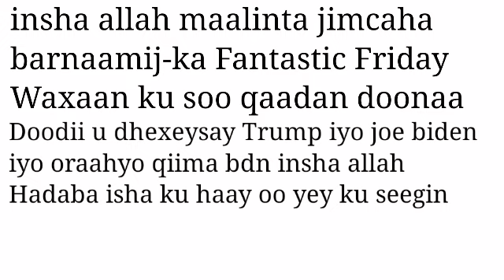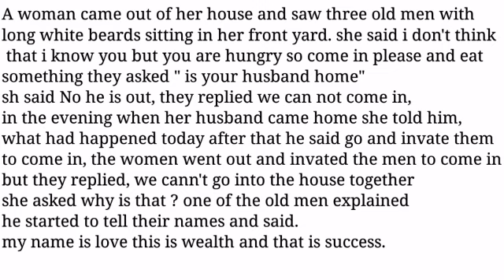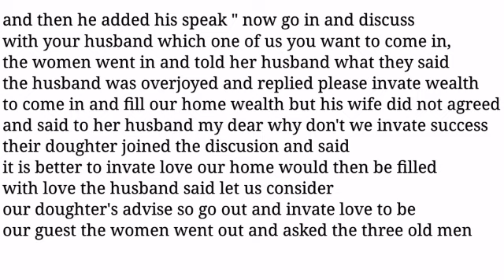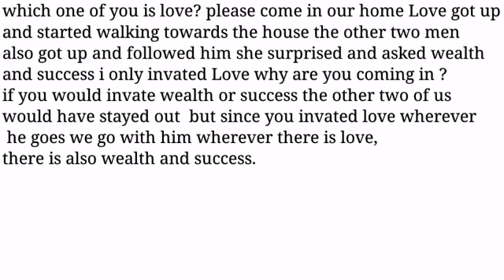Ku Baro English-ka AF-Somali || sheeko Jacayl, Hanti iyo Guul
🔶️ Instgram: waaya arag media

🔴 Waaya Arag Media